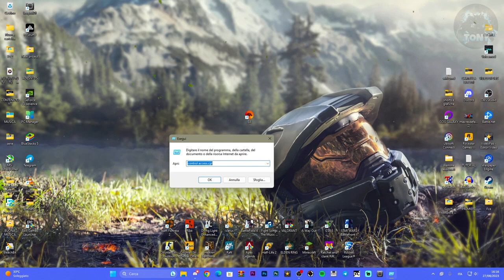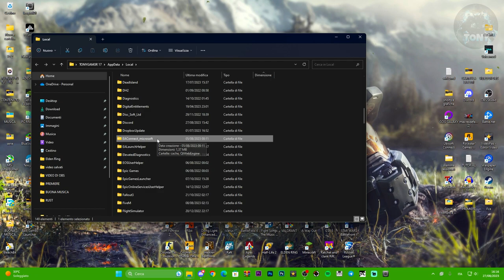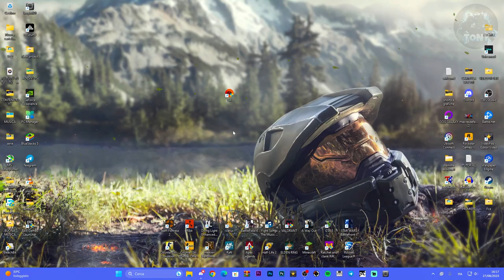ELECTRONIC ARTS NON SI AVVIA QUANDO LO APRI - EA APP NON FUNZIONA - TUTORIAL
Prova con questi passaggi, prova a vedere se sblocchi questi ERRORI!

ELECTRONIC ARTS NON SI AVVIA QUANDO LO APRI - ECCO COME RISOLVERE L'ERRORE ALL'AVVIO - TUTORIAL ITA

ea app not working, ea app not opening, fix ea app not launching, ea app
ea app doesn't work, ea app not working, ea app not opening, fix ea app not launching, ea app

MIO REFCODE:563685ph1

PC:
MOBO: B450 GAMING PLUS
CPU: R5 3600
GPU: 1660 SUPER
RAM: 16 GB
CASE: 4000D AIRFLOW CASE CORSAIR

VIDEO TUTORIAL
               GAMES---TECH---MICROSOFT